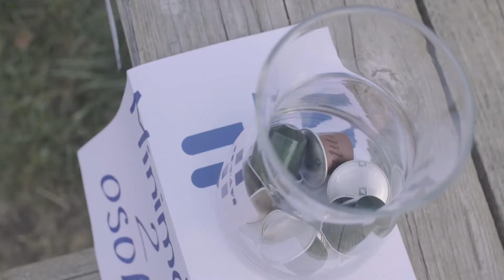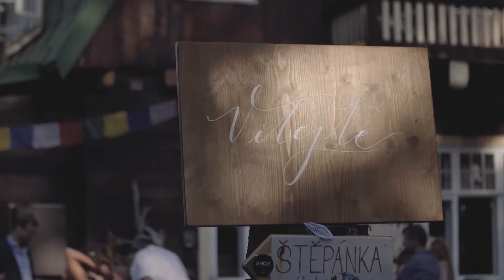Kačka a Vojta 2019